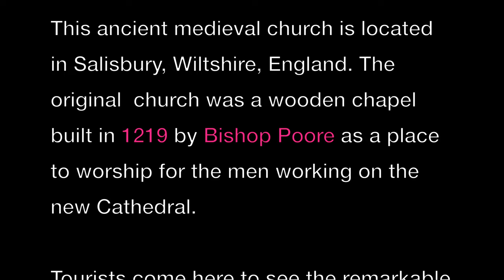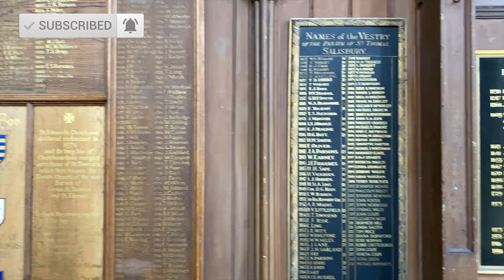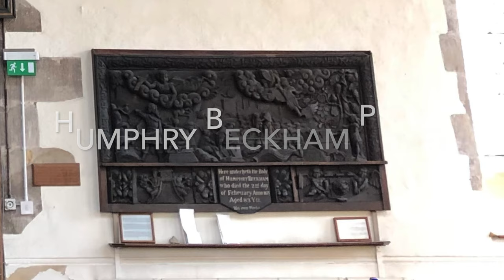REMARKABLE DOOM PAINTING AT ST THOMAS'S CHURCH SALISBURY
In this video we'll take you to the St Thomas's Church Salisbury to see the remarkable DOOM Painting over the Chancel Arch.  It is the largest and best preserved in England.